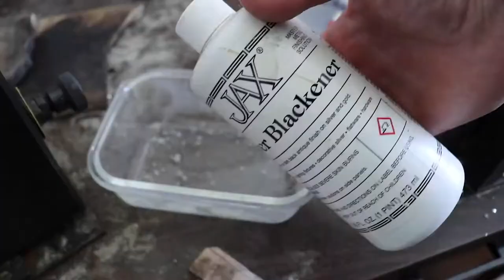Silver Bracelet HOW IT'S MADE